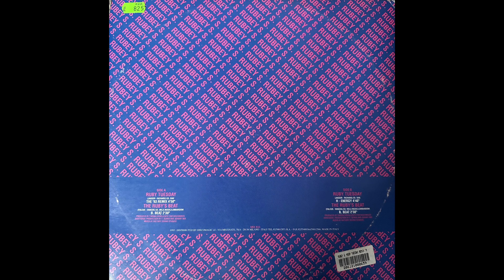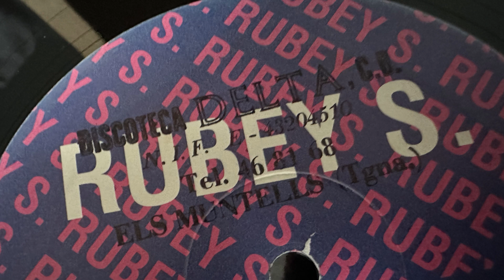Rubey S. - Ruby Tuesday (Remix '93) [VINYL]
Plus the (B. Beat) / Ruby's Beat